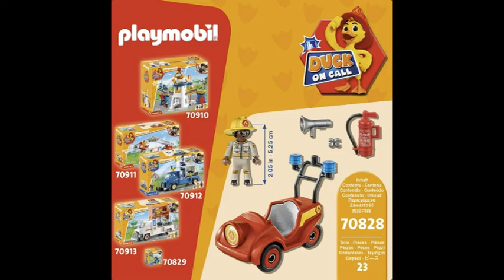Spielzeugkiste PLAYMOBIL® 70829 Duck on Call Spielware PLAYMOBIL® 70828 Kids Toys Juni Kinder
Viel Spaß wünscht euch:
Spielzeugkiste